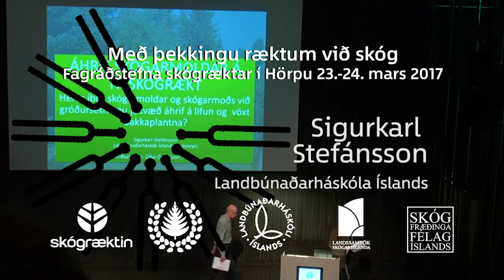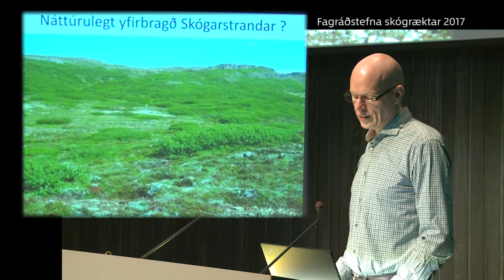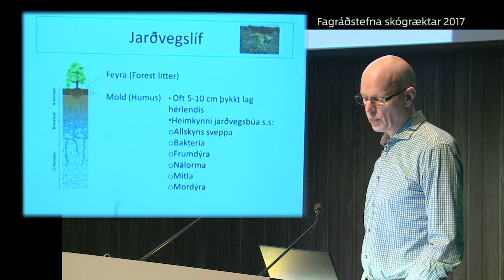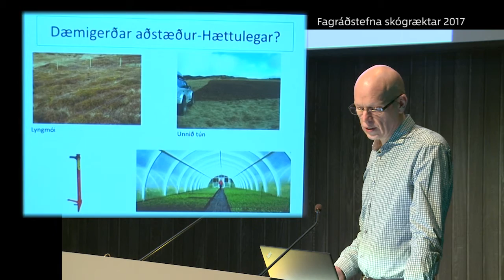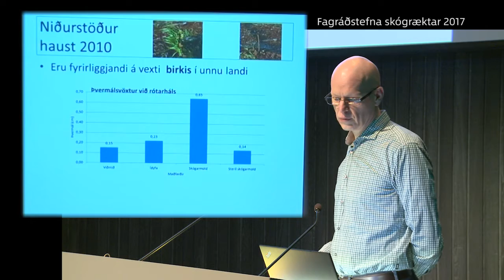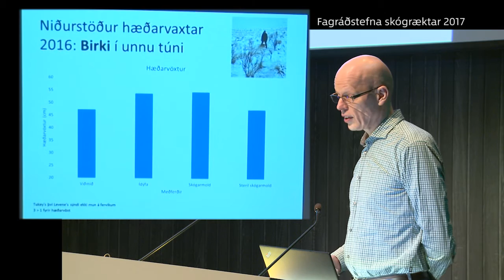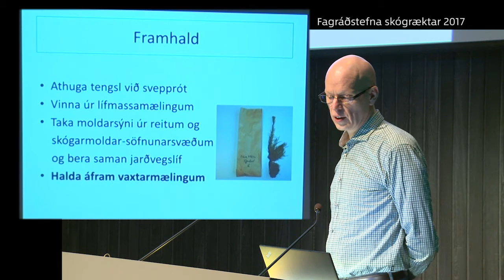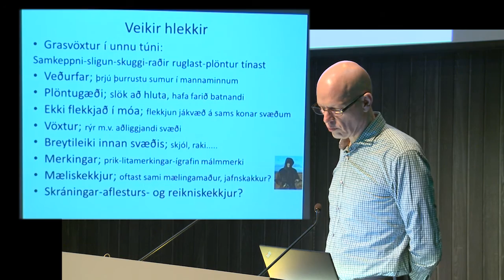Fagráðstefna skógræktar 2017 - Sigurkarl Stefánsson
Áhrif skógarmoldar á nýskógrækt

Sigurkarl Stefánsson ,   Landbúnaðarháskóli Íslands,

Í byrjun er stuttlega greint frá núverandi og fyrrverandi stöðu skóga á Skógarströnd. En nafn svæðisins gefur full fögur fyrirheit miðað við núverandi ástand. Með beitarfriðun árið 2013 á allt að 10.000 ha svæði er stefnt að því að ströndin standi undir nafni í framtíðinni.
Vandamál í skógrækt á skóglausu landi á Íslandi eru mýmörg. Oft eru afföll mikil, vöxtur fer hægt af stað og getur verið skrykkjóttur. Vistkerfi jarðvegs eru lykilþáttur í vaxtarárangri plantna. Sérstaklega skýr eru áhrif svepprótar á trjáplöntur. Samkeppnisgróður s.s. hávaxið gras eða plöntur sem framleiða vaxtarhindrandi efni (,,allelopaty“)  eru iðulega augljós ástæða lélegrar afkomu nýgróðursettra trjáplantna.  Sérhæfni og frjósemi jarðvegsvistkerfa eru í samræmi við gróðursamfélög á yfirborði
Í meistaranámi mínu í skógfræði við Landbúnaðarháskóla Íslands,  fór ég af stað með plöntunartilraun til að kanna hvort íbót skógarmoldar gæti haft jákvæð áhrif á vöxt og lifun þegar bakkaplöntur eru gróðursettar í skóglaust land.
Hvatamenn og ráðgjafar voru; Bjarni Diðrik Sigurðsson prófessor, Úlfur Óskarsson lektor en hann varð leiðbeinandi í verkefninu og Sigvaldi Ásgeirsson heitinn sem þá var framkvæmdastjóri Vesturlandsskóga.
Sett var upp tilraun með fjórum mismunandi meðferðum:
1. Viðmið; Engin skógarmold
2. Rótahnaus dýft í skógarmoldar,,súpu“
3. Skógarmold sett á plöntu við gróðursetningu
4. Notað skógarmold  sem var meðhöndluð í örbylgjuofni til að drepa smádýr, örverur og sveppi.
Plantað var alls 1800 plöntum í fjóra reiti með fimm blokkum, átta röðum og 15 plöntum í hvorri röð. Tilviljanatöflur notaðar til að stýra skipulagi raðanna. Notaðar voru tvær plöntutegundir, ilmbjörk og stafafura og helmingnum plantað að vori og hinum helmingnum að hausti. Tvenns konar land; unnið tún og lyngmói. Tilraunaplönturnar voru gróðursettar vor 2010 og einnig haust 2010.
Heildarniðurstöður eftir 6 sumra vöxt. Þvermálsvöxtur í sameinuðu safni allra plantna var bestur hjá þeim sem fengu skógarmold og er marktækur.  Afföll tengd gróðursetningarárstíð; ekki marktækur munur.  Afföll tengd meðferð; mest í viðmiðsflokki minnst hjá ídýfu
• Niðurstöðurnar benda til að íbót skógarmoldar auki vaxtarþrótt skógarplantna strax í upphafi, og þeirra áhrifa gæti í mörg ár.
• Ídýfumeðferðin er sennilega svipað góð og skógarmold.
• Þrátt fyrir ,,steriliseringuna” hafði lífsneydda skógarmoldin jákvæð áhrif á lifun en hún hafði ekki jákvæð áhrif á vöxt
Eftir er að kanna hvort jákvæðu áhrifin má tengja við svepprótarmyndun.